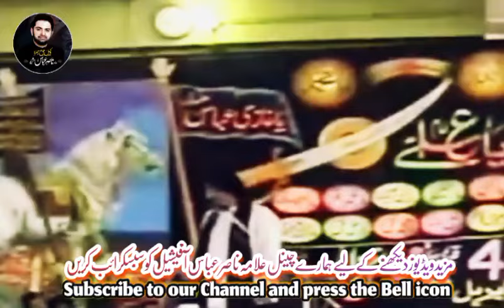Kis Kalifa Ney Rasool sw Ke Naat Pari aur Nabi sw Ney Dant Dya | Allama Nasir Abbas Multan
Kis Kalifa Ney Rasool sw Ke Naat Pari aur Nabi sw Ney Dant Dya.
Hazrat Ayesha Ney Aehlaybait (as) Kay Bary Kya Kaha tha?
Darood Kin Par Parha jata hai?